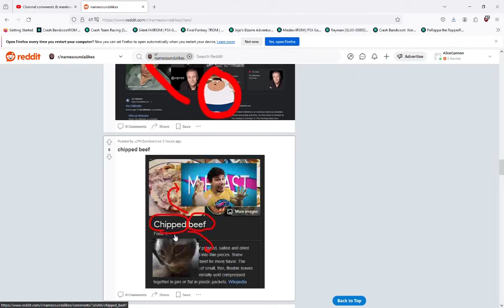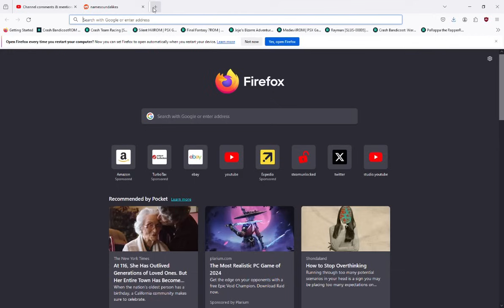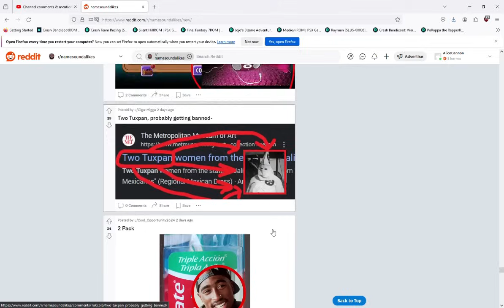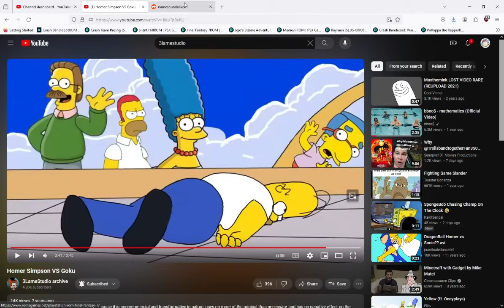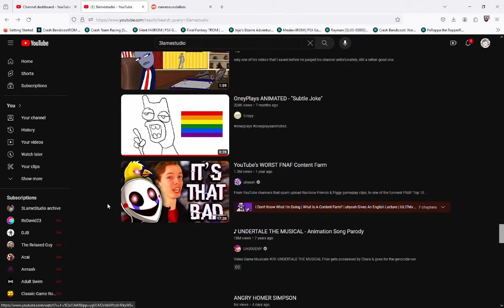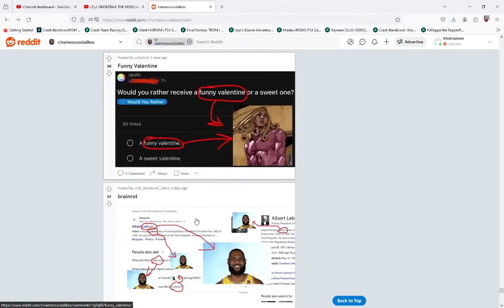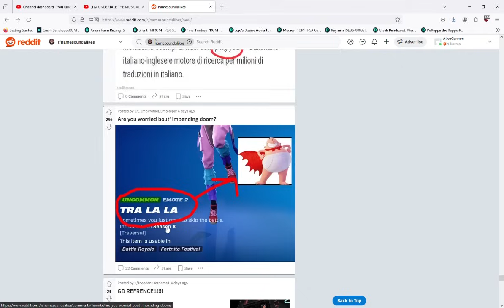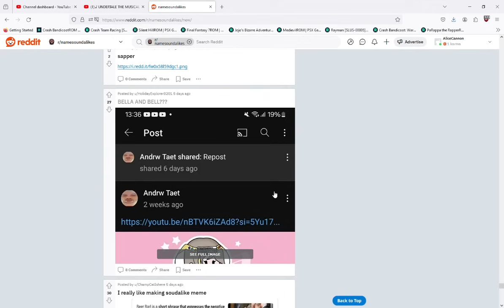3 goobers laugh at name soundalikes